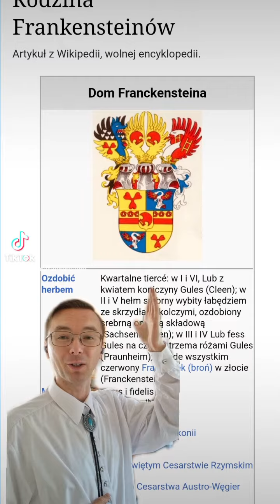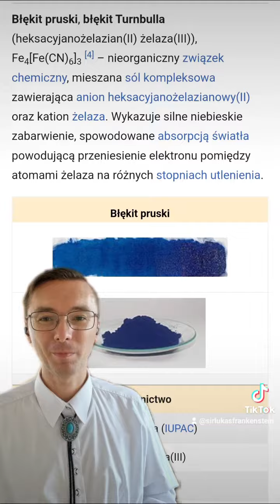Frankenstein - historia i przesłanie, cz. 5.